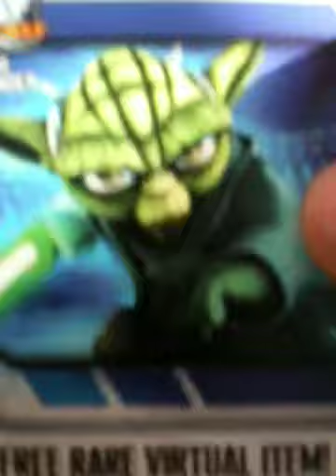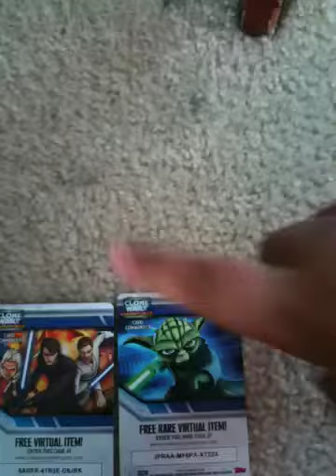Correction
Just correcting someone on youtube that got confused